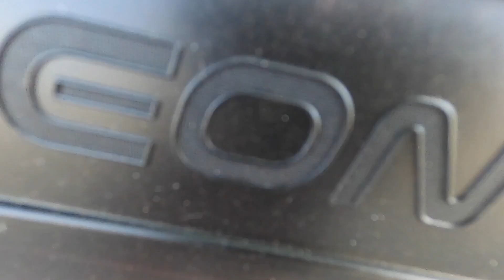BAGONG KOTSE PARA KAY MISIS !!! ( SURPRISING MY WIFE WITH A NEW CAR)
Sobrang solid mo Lord :)